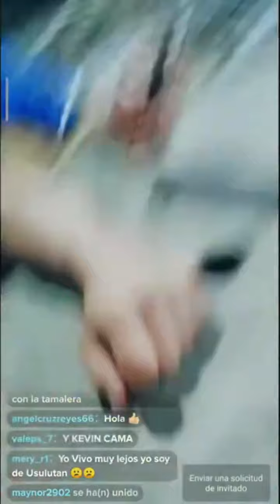Camaron busca el remplaso de la Jessica parte 2